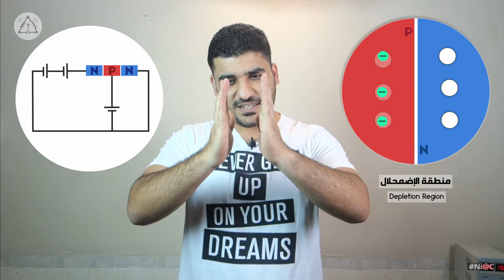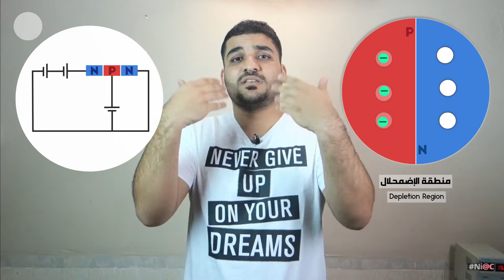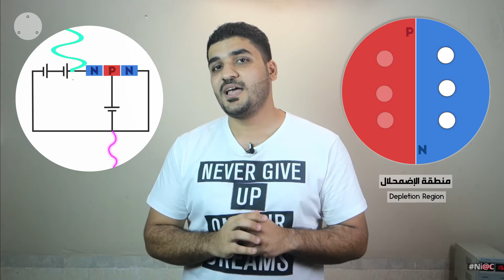Electronics - Transistor Bias Design - Part 1 [Arabic - عربي]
مرحبا في هذا الفيديو سنتعرف على تاريخ الTransistors وتأثيره على حياتنا اليومية وسنتحدث على من هو المسؤول والجهة المشار اليها باكتشافه. مع تفاصيل والتواريخ. وسنقدم لكم الفرق مابين Transistors اليوم وتلك المستخدمة في الحقبة قبل اكتشافه.

وسنجيب على اسألة مهمة التالية:
مما يتكون الTransistors ؟
ماهي مادة الP-Type و ما هي مادة N-Type ؟
كيف يكبر الTransistors الاشارة؟
ما معنى كلمة Biasing وكيف ترتبط بالTransistors؟

نتمى الافادة،
ادعمونا بLike وShare وSubscribe.

مشاهدة ممتعة،
# Fkr Team